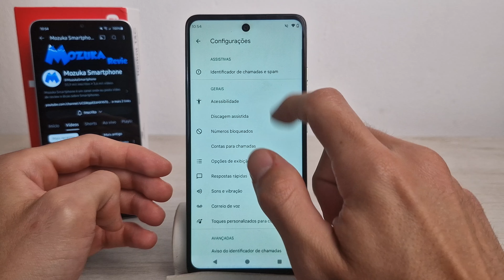Moto G24 Como desbloquear um número que você bloqueou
Neste vídeo vou te ensinar como desbloquear um número que você bloqueou no smartphone Motorola Moto G24